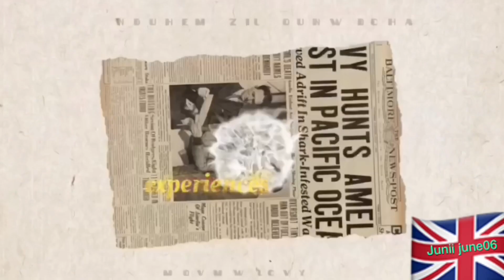Worthing || Home Sweet Home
Hello guys video kali ini masih di Worthing ya … Enjoy guys